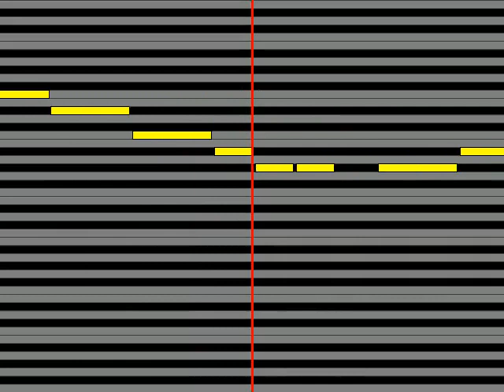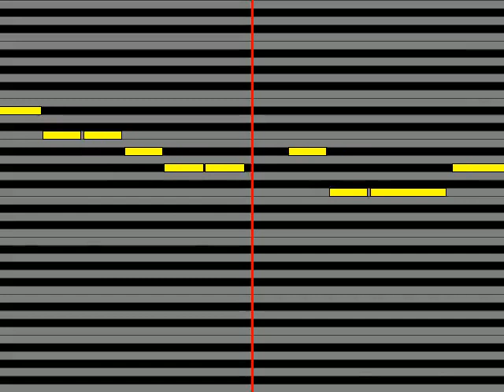【ガイドメロディ】 MINAMI NiNE Links